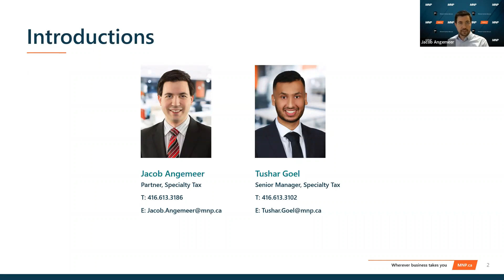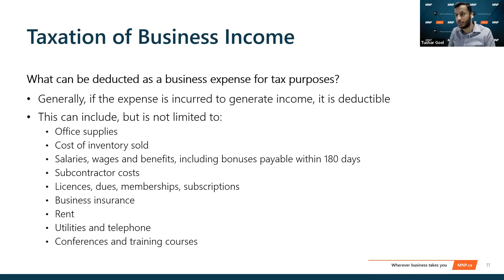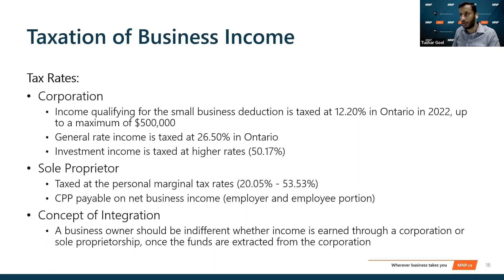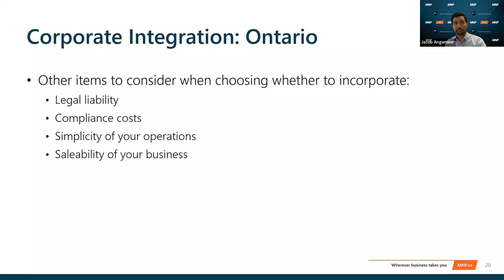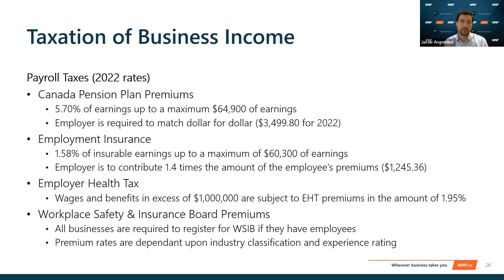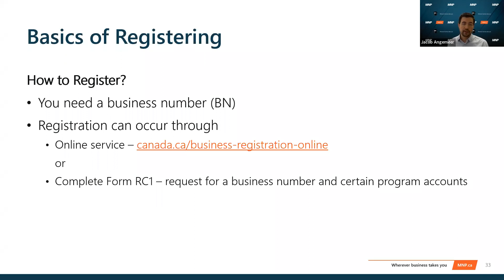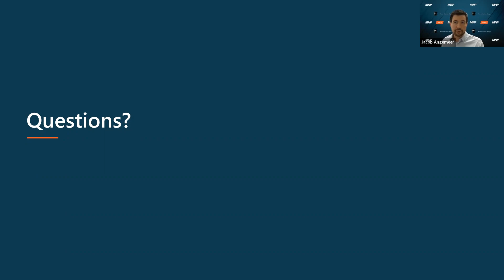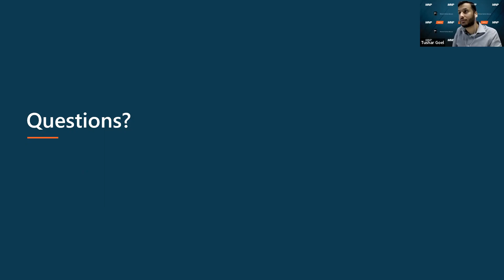Tax Sense for Small Business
​Of all the choices you make when starting a business, one of the most important is the type of legal structure you choose. The business structure you select will have important small business tax considerations. Join Jacob Angemeer, Partner at MNP, and Tushar Goel, Senior Manager at MNP, for this informative webinar on the tax benefits of each business structure.